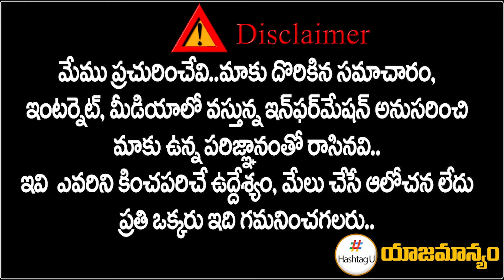ప్ర‌గ‌తిభ‌వ‌న్ ముందు దీక్ష చేస్తా..| Jagga Reddy Deeksha Before Pragathi Bhavan | GO 317 | Hashtag U